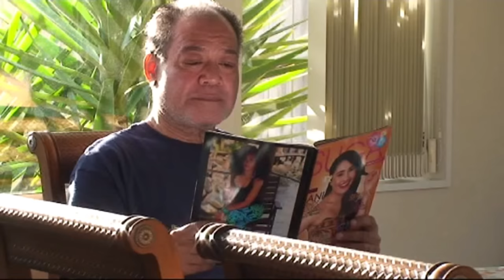Naomi Movie 1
Any use of this video footage without permission is prohibited.